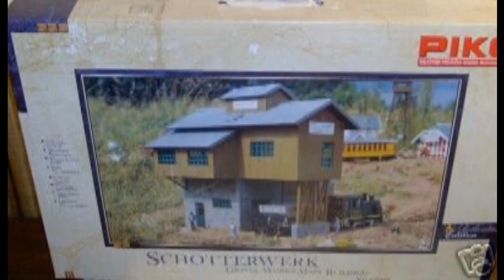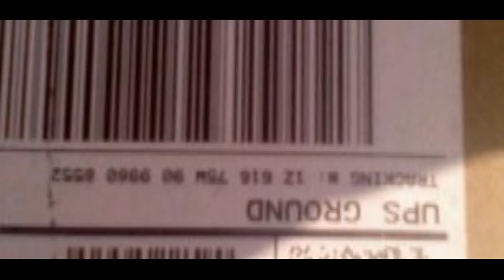Photo New York Sate .